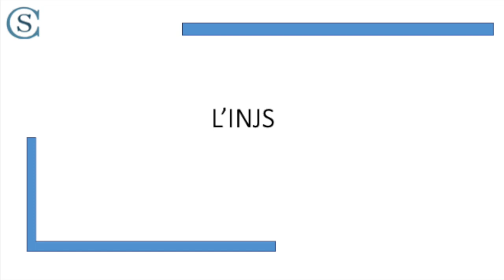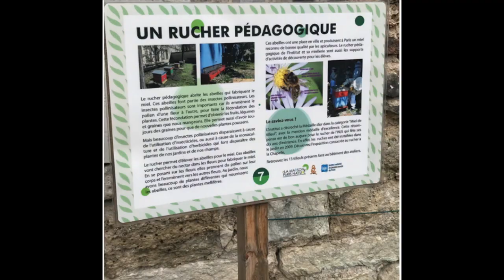Le déménagement à l'Institut National des jeunes sourds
Le déménagement à l'Institut National des jeunes sourds du Collège Sévigné